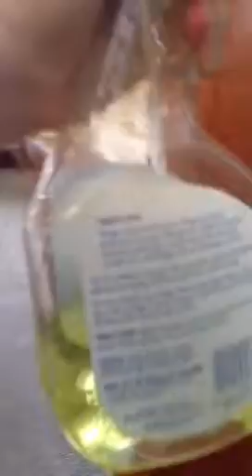How to correctly make a sandwhich